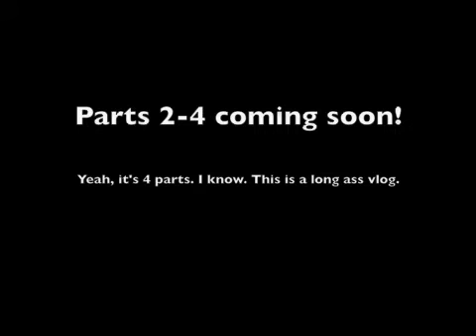The Vlog with Two Special Correspondents!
Josh joins Erica and Jeremy for this brilliant, EPIC 4-part vlog!

Part 1 includes super amazing things.
Parts 2-4 (soon to come) also include super amazing things.